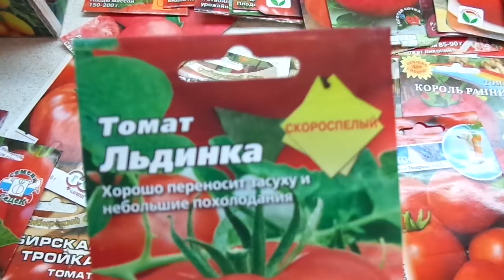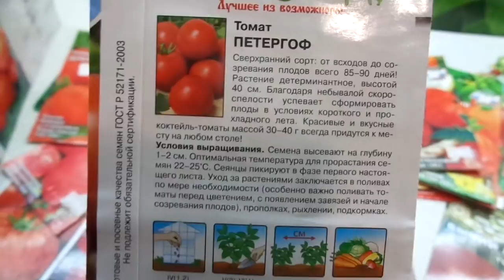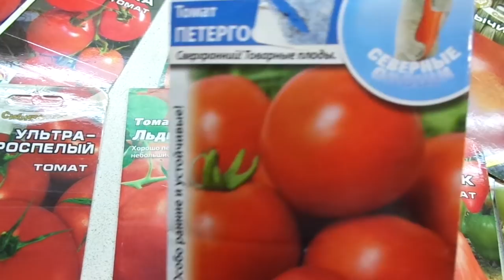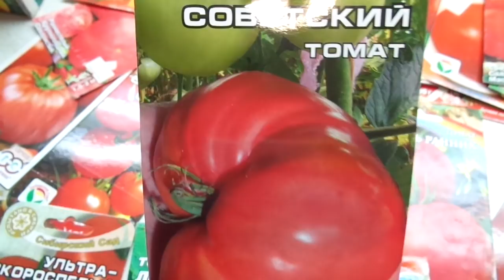КАКИЕ ТОМАТЫ ВЫБРАТЬ? СВЕРХРАННИЙ СОРТ ПЕТЕРГОФ. ОБЗОР Ольги Черновой.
В разнообразии сортов томатов  перца, продающихся в садовых магазинах, можно растеряться и опытному садоводу. Чтобы выбор был осознанный,  в помощь начинающим садоводам – огородника и всем интересующимся, я продолжаю серию обзоров различных сортов перца и томатов. Смотрите, выбирайте.